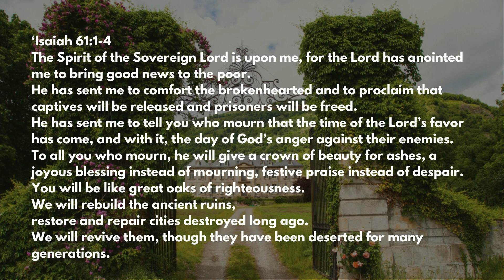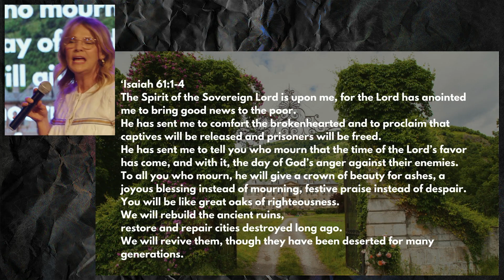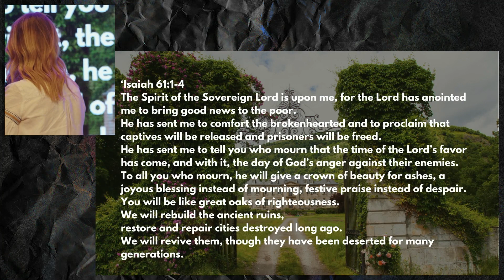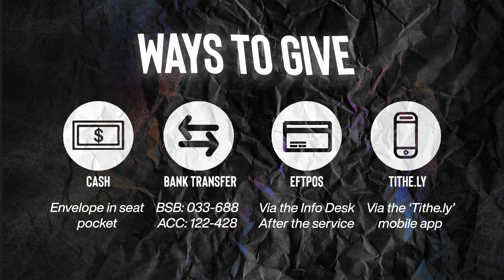Victory Church 2023/02/12 - Ps Jenny Mazey - Rebuild Restore Revive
Ps Jenney shares a message titled Rebuild Restore Revive. Service recorded at Victory Church in Bendigo on Sunday Febuary 12th 2023.